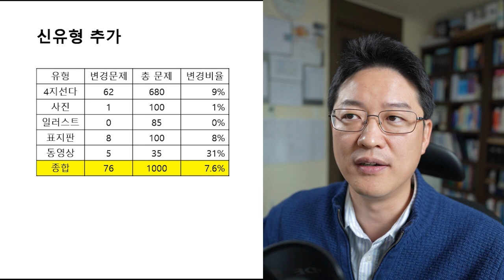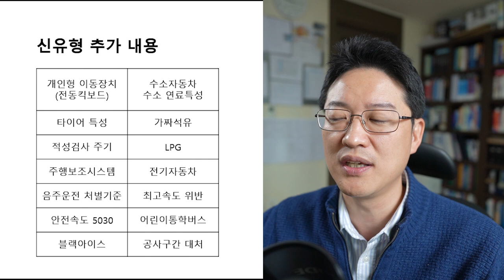21년 운전면허필기시험 변경사항 (21.2.22시행 )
2021년 변경된 운전면허필기시험 학습을 희망하시는 분은 아래 링크 이용해주세요!
운전면허학과시험 1000문제 전체 상세해설 영상강의 바로가기

2021 양재호의 운전면허 필기시험 교재구입

21.02.22 시행되는  운전면허필기시험 변경사항을 정리해 보았습니다.

1. 신유형 추가
2. 문제 순서 변경
3. 보기 변경

★신유형 주요 추가 사항
- 개인형 이동장치(전동킥보드)
- 수소자동차
- 수소 연료특성
- 타이어 특성
- 가짜석유
- 적성검사 주기
- LPG
- 주행보조시스템
- 전기자동차
- 음주운전 처벌기준
- 최고속도 위반
- 안전속도 5030
- 어린이통학버스
- 블랙아이스
- 공사구간 대처